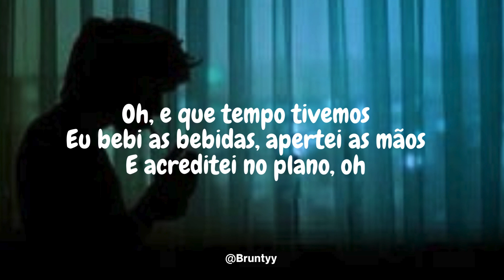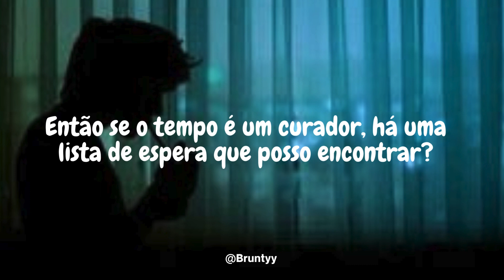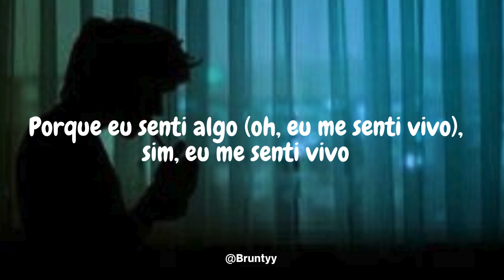Griff - Miss Me Too (Tradução/Legendado) PT-BR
// FONES
Headphone Fone de Ouvido Havit HV-H2002d, Gamer
Havit HV-H2232d - Fone de Ouvido, Gamer
Headset Gamer, Headphone, AOC GH100 Driver
JBL, Fone de Ouvido in Ear, C50HI

Griff - Miss Me Too

There was something so bitter and gold in my eyes then
Uh, like a lucid dream, like a rosy tint on a glass lens
And I thought I would be, oh, so
Old again

Oh, and what a time we had
I drunk the drinks, I shook the hands
And I believed the plan, oh

But it broke my heart in a million ways
Then I fell apart in a foreign place
And all I wanna do is find a way back to you
'Cause I'll miss me, I'll miss me too
And the empty lanes that I would chase for miles
'Cause I felt something, yeah, I felt alive
Oh, I miss me, I miss me too
Yeah, I'll miss me, I'll miss me too

Now, I miss talking to the bathroom floor
I miss staring at the ceiling 'cause it felt so tall
I miss sleeping to the sound of the kids next door, I do
I'll miss me, I'll miss me too

And there's just something so bitter and cold in the air tonight
Oh
So if time is a healer, is there a waiting list I can find?
Yeah

Ooh, and what a time we had

And all I wanna do is find a way back to you (I will find a way back)

'Cause I felt something (oh, I felt alive), yeah, I felt alive
Oh, I'll miss me, I'll miss me too (oh)

Now, I miss talking to the bathroom floor (I miss talking to)
I miss staring at the ceiling 'cause it felt so tall (I miss sleeping to the sound)
I miss sleeping to the sound of the kids next door, I do (I do)
And I miss staring at the ceiling, 'cause it felt so tall ('cause it felt so tall, it felt so tall)
I miss me, I miss me too